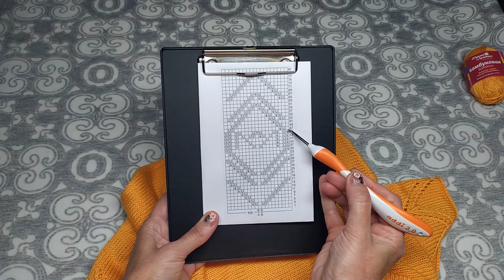Описание вязания «Бамбукового» топа.Экспресс МК.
Пряжа: «Бамбуковая» из Троицка.
Размер 50.
Расход: 360 гр.